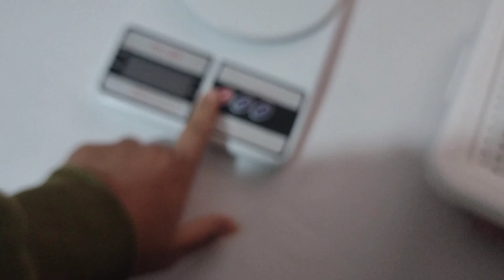🌸10/10 JOGOS DE BANHEIRO SUCESSO DE VENDAS -10jogosdebanheiro